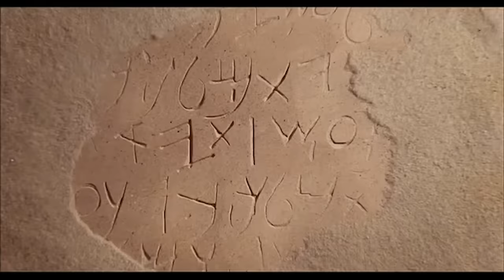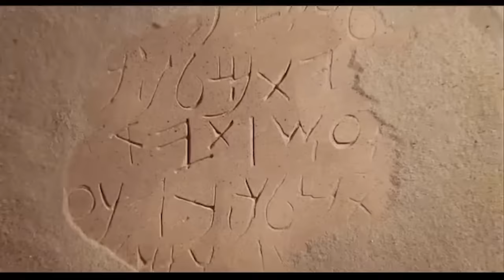Magdalena | Hindi Dub | Official Full Movie HD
Witness Jesus' Journey through Mary Magdalene's Perspective! Step into the remarkable world of "Magdalena - A Jesus Story," a captivating film that offers a fresh and intimate perspective on the life of Jesus Christ through the eyes of Mary Magdalene. Prepare to embark on a transformative journey as we unveil the untold story of a woman whose unwavering faith and deep connection with Jesus shaped her destiny.